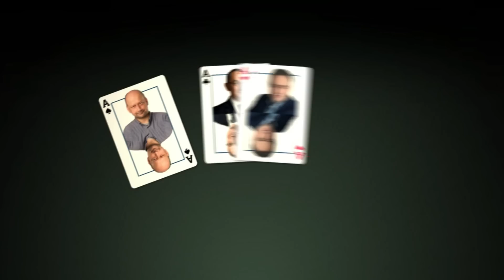Polski rząd składa skargę do TSUE ws. nielegalnych śmieci z Niemiec | J. Orzeł | Dziennikarski Poker